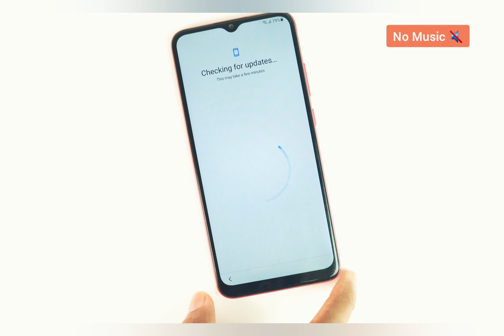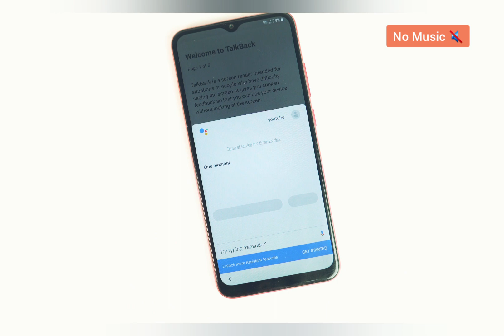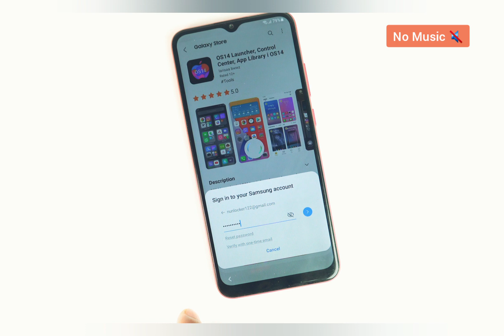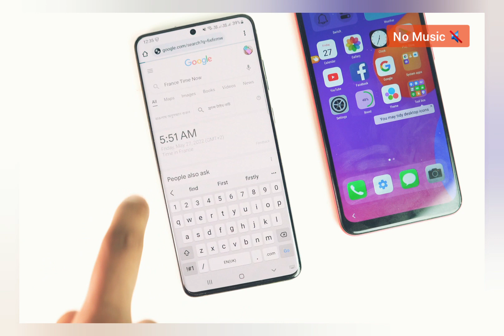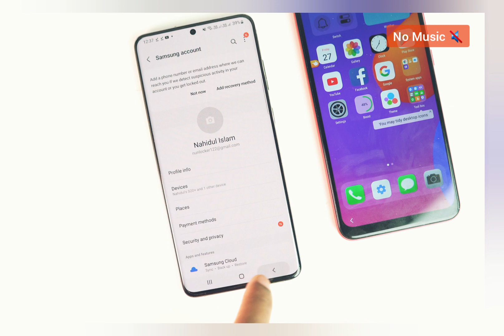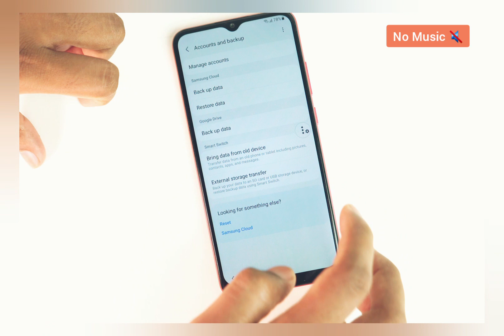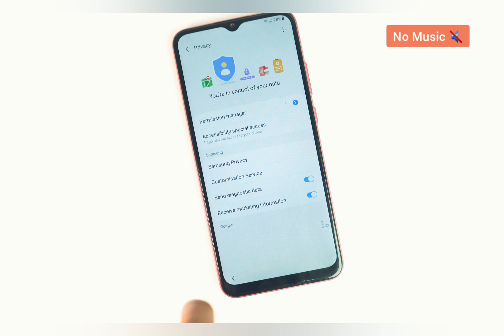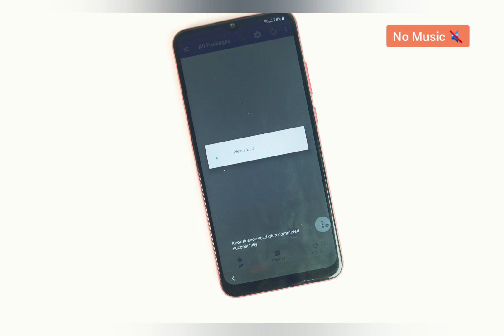New Solution 2022 - Samsung A01 FRP Bypass Android 11 Without PC [ Old Method Not Work ]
Samsung Galaxy A01 Frp Bypass 2022 Android 11 Without Pc, Without Alliance Shield X | Samsung A01 Google Account Bypass 2022 Free Method |

Samsung A01 Frp Bypass Without Alliance Shield X